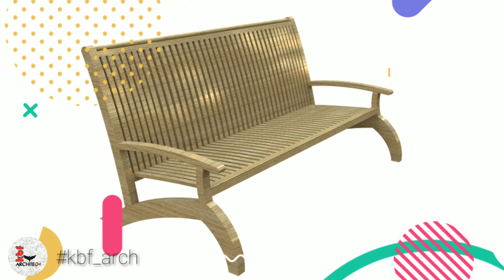Luxury Furniture Design in 3D designs | Latest design Home decor furniture design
This is kbf architect Design artwork Exterior design Interior design home decor wood work art design computer animation 3D designs, more details:
Maps : link
kbf architect Design
Kombakkam, Tamil Nadu 605110